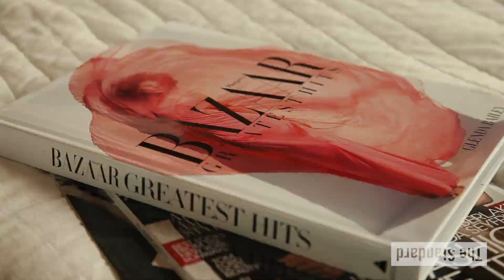Suitcase Confessions - Lisa Armstrong at The Standard, New York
Lisa Armstrong, Fashion Editor of The Daily Telegraph, answers the question "what is the one thing you always travel with?" as part of our Suitcase Confessions series.

Artist: Apes & Androids
Song: Riverside
Album: Blood Moon